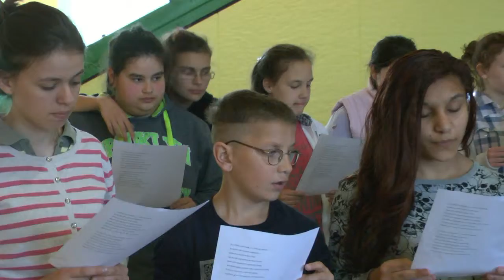Gyújts egy gyertyát